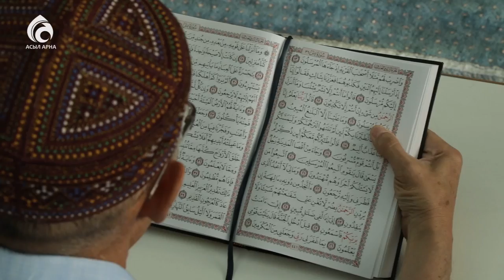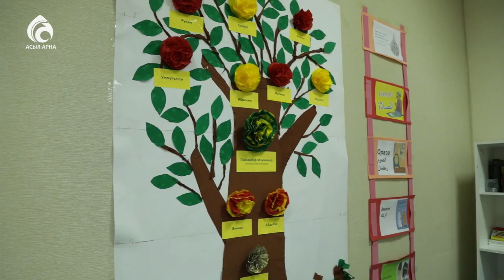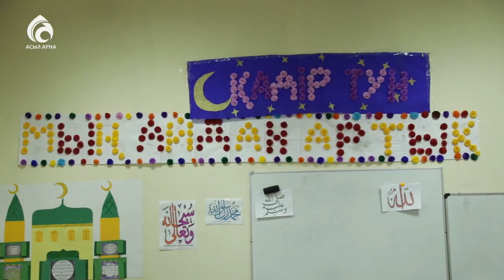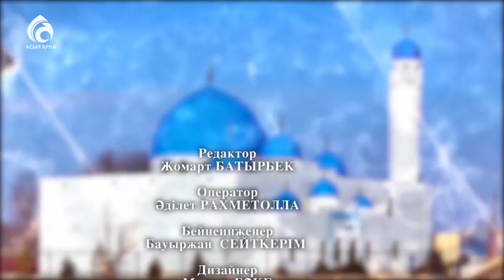БҚО орталық мешіті \ Қазақстан мешіттері \ Асыл арна